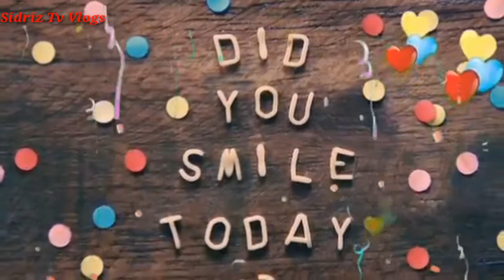HAPPY 12TH BIRTHDAY my UNICO HIJO (SID)